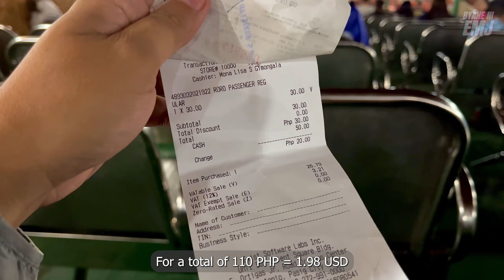Bacolod to Iloilo with Tri-Star Megalink | Trip Report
Travel from Bacolod to Iloilo with Tri-Star Megalink. The 2-hour travel time between the cities of Bacolod and Iloilo is only 100 pesos. There's always a schedule available with a maximum of a 2-hour wait, but it's a challenge for commuters getting in and out of Dumangas port during the unholy hours.

Watch until the end of the video for the trip summary, including how long the trip was and how much it cost.

For more information and schedules, please get in touch with the transport operator directly. Thank you.